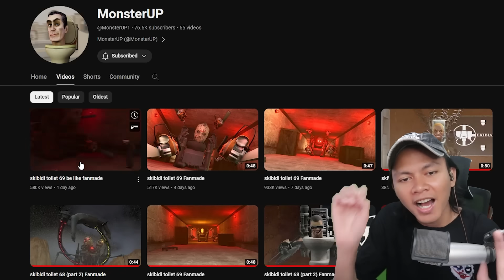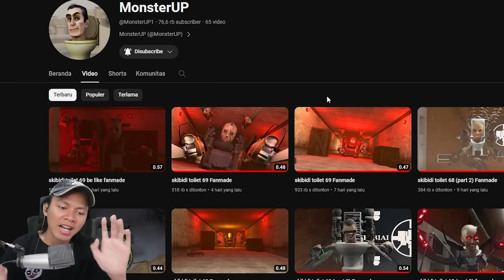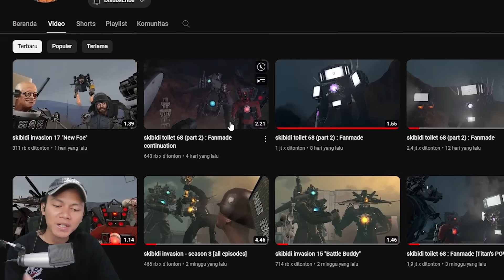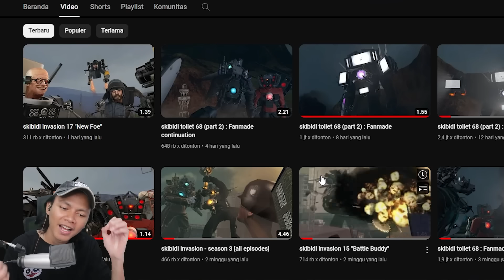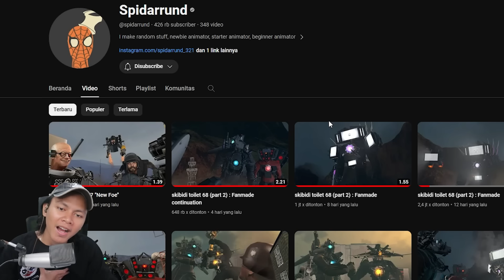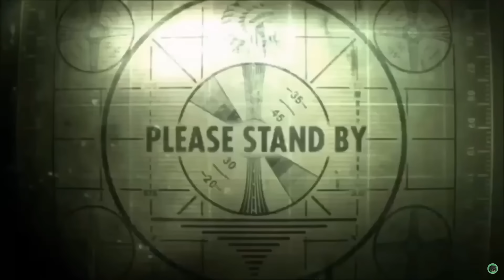EPISODE 69 SKIBIDI TOILET TERBARU! PERTARUNGAN BESAR DALAM BASEMANT BUNKER, KEMUNCULAN TOILET BARU!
Reaction SKIBIDI TOILET EPS 68 Part 2!

INTRO TERBARU